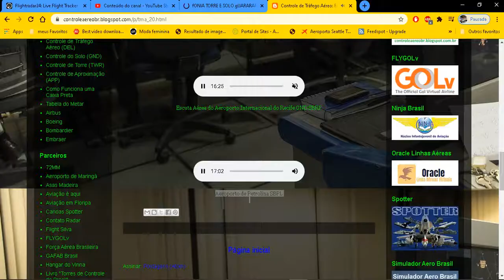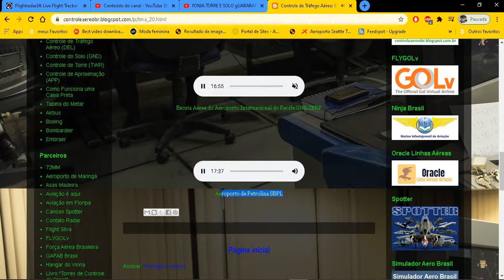Fonia do aeroporto de Petrolina [SBPL]